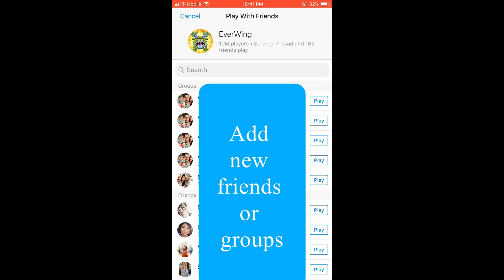Everwing LANCELOT's LEGACY - Get New dragon CORVUS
Go to Honor Guard Event "LANCELOT'S LEGACY" and add new friends or groups

Highly Addictive Facebook Messenger Games

Then you won’t miss an upload. Best to click on the bell icon for upload notifications.